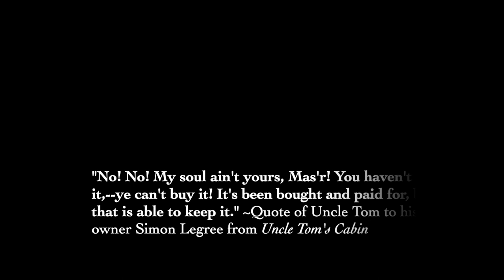BONDAGE TRAILER- A Kardia Surrendered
Here is a book trailer for Mia’s latest book, A Kardia Surrendered.

Set on the enslaved grounds of Pother Island, A Kardia Surrendered is a fantastical tale of a cursed woman hunted by her new possessor…

When she finds a letter that promises freedom, Ava begins a dangerous journey.

Will she allow her fateful curse to prevent her from achieving freedom?

Or will something within drive her to finally become unshackled?

Buy your copy today on Amazon available in print or digital! Here’s a sample!

“Worthy Of Praise”